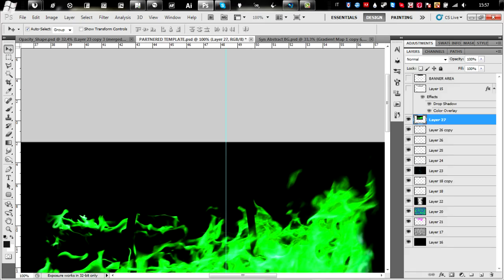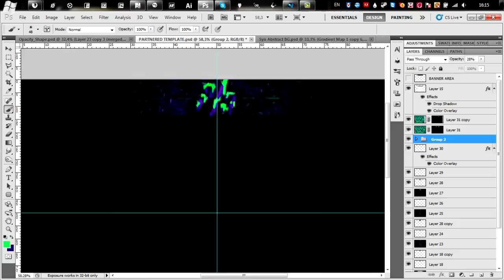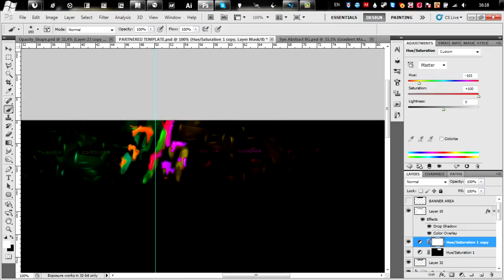ProjectOpacity% Background - Mark van Leeuwen + Joined Exist Arts!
Hi guys!
I hope you like the background I've made for Project Opacity who are an insane graphics team.

Kolor